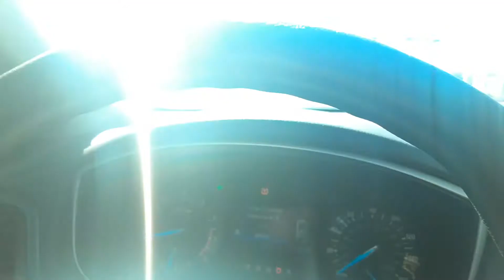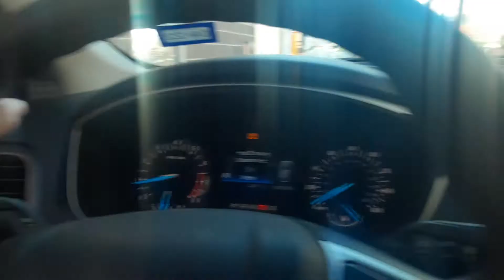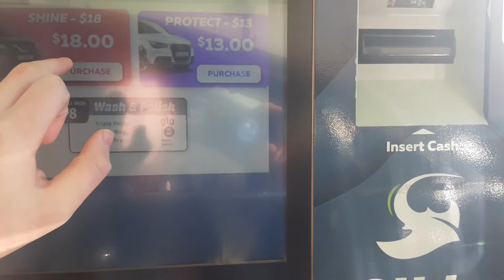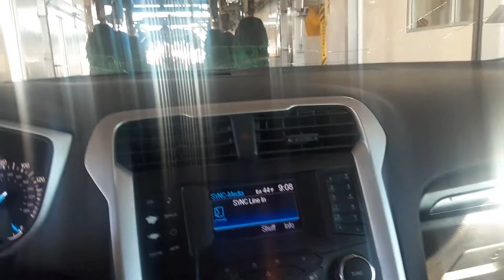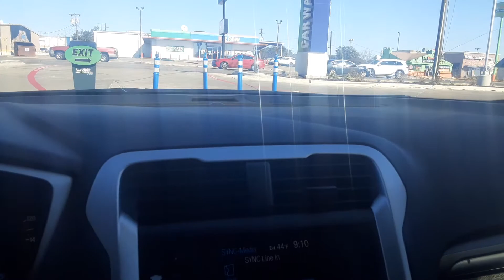AVW Tunnel At Glide Xpress In Waco